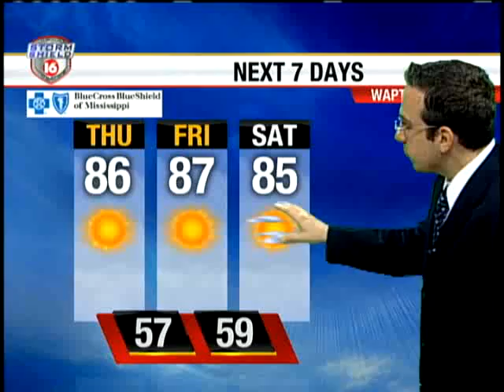Thursday Morning Weather Webcast